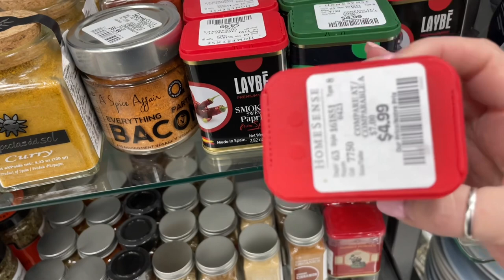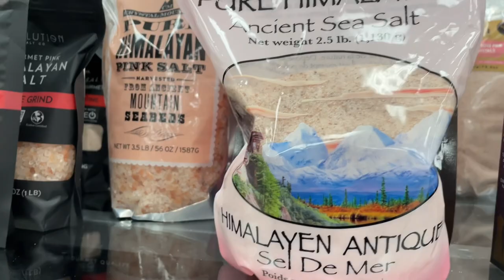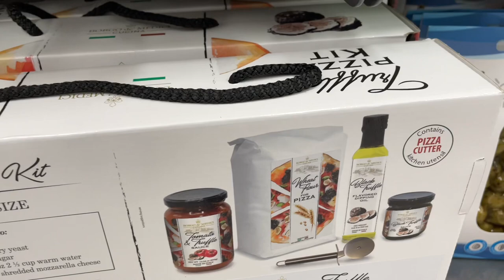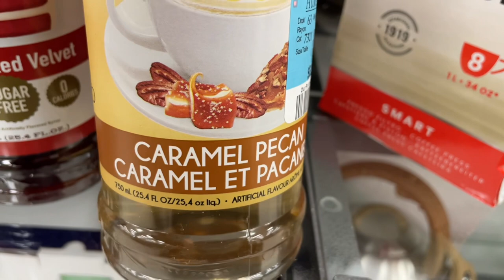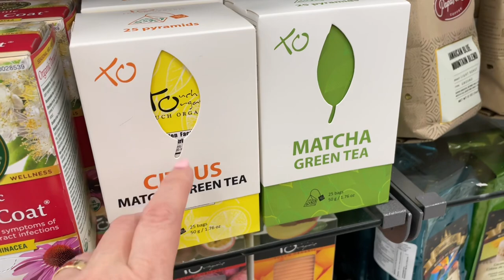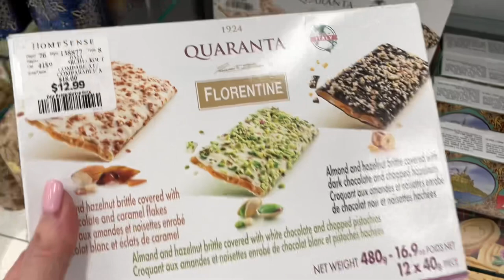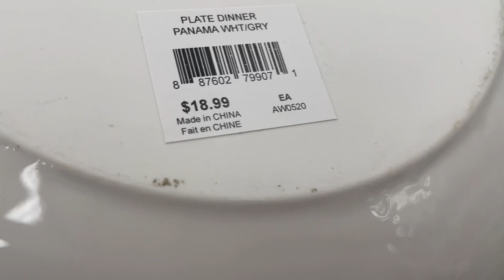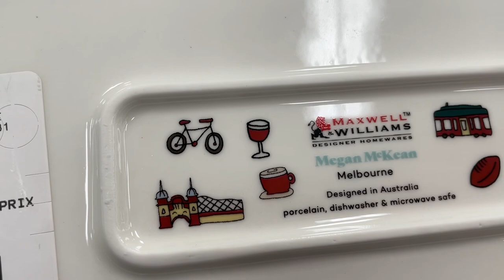ЛЮБУЕМСЯ НА КРАСОТУ И ВКУСНЯШКИ , ПОСУДА, СЛАДОСТИ, ПРИПРАВЫ, ЦЕНЫ НА ПРОДУКТЫ, ТОВАРЫ ДЛЯ ДОМА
Дорогие друзья сегодня шопинг влог из магазина декора для дома, посуды, и немного еды, канадский дом, дом в Канаде